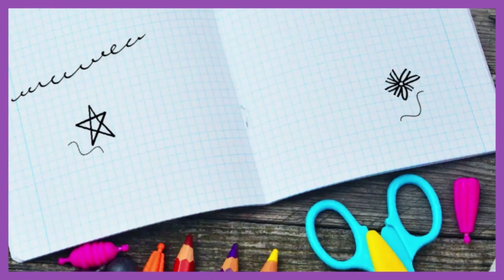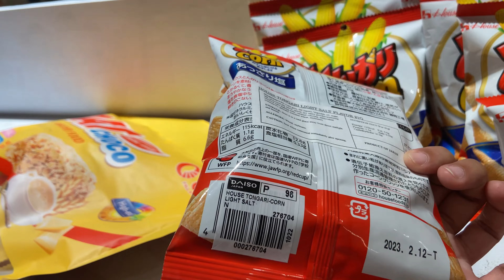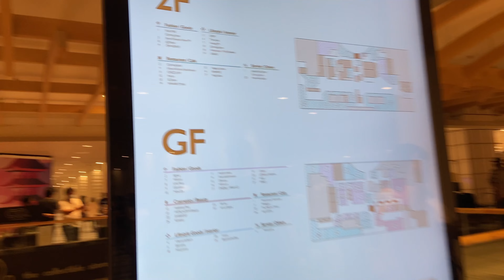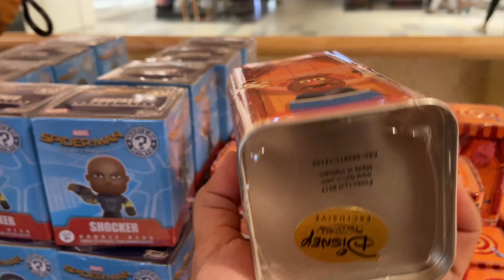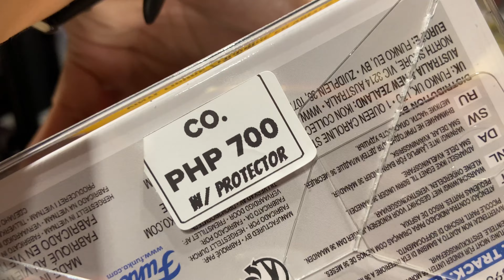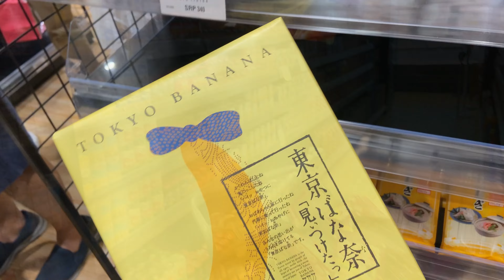MITSUKOSHI BGC | NEWLY OPENED JAPANESE MALL IN BGC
Here’s a quick tour of the newly opened Japanese Mall in BGC, Mitsukoshi BGC.